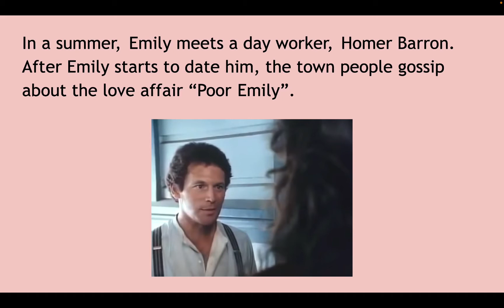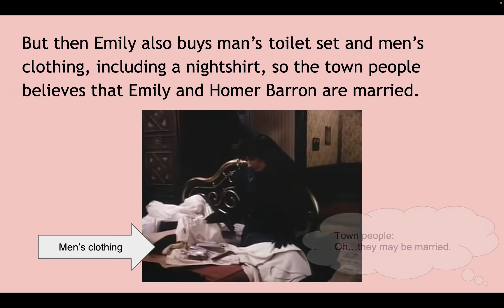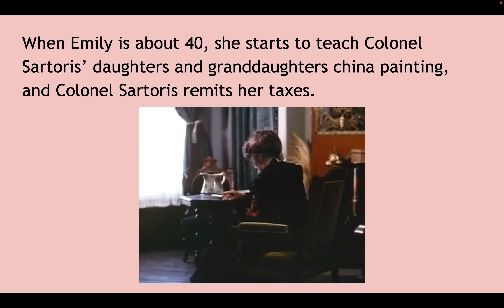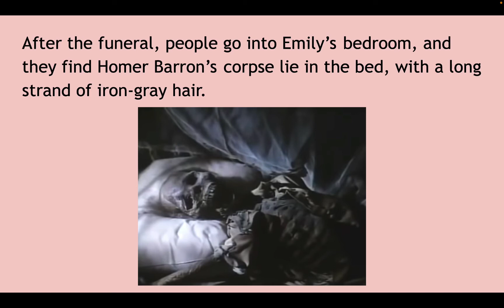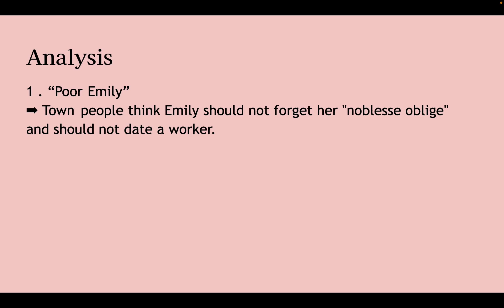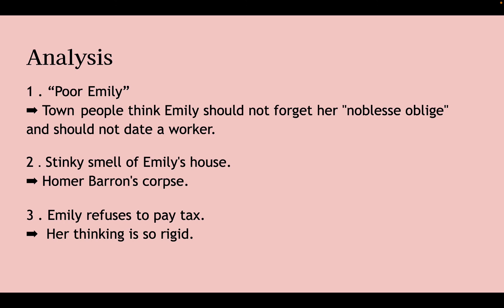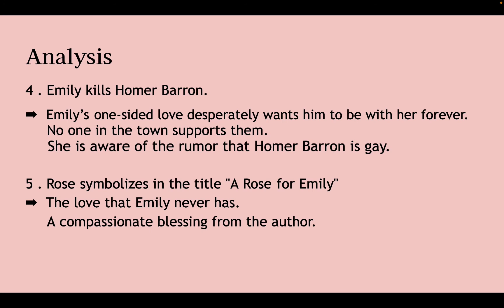[Scarlet & Yoyo] A Rose for Emily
製作單位：世新大學英語暨傳播應用學系